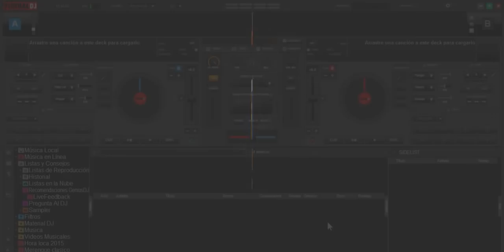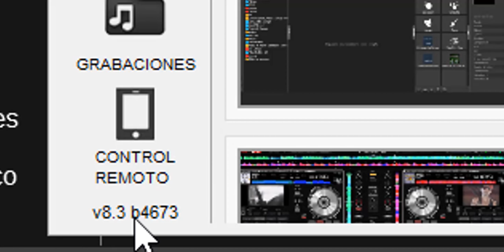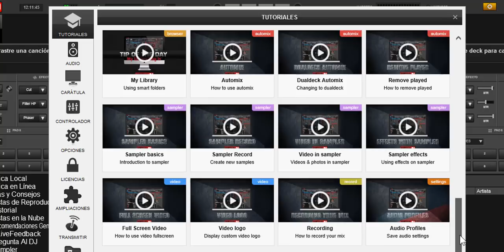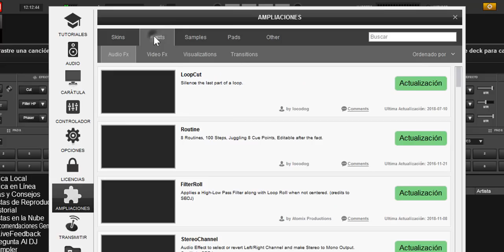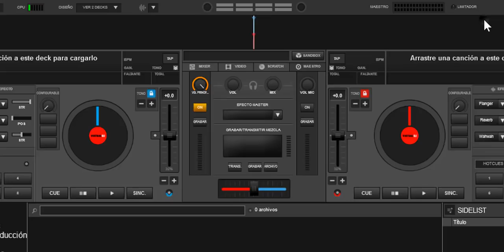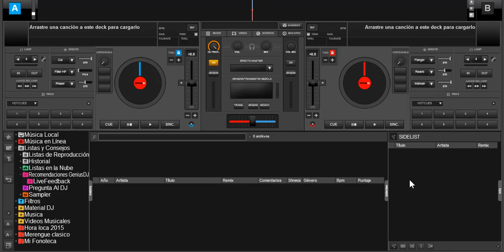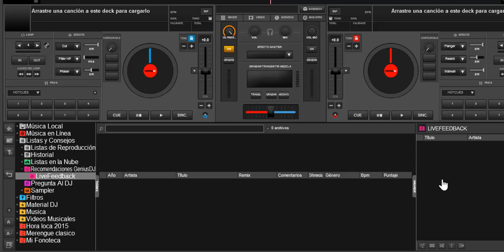Nueva Actualización de Virtual DJ 8 noviembre 2018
recién salido del horno aqui les traigo lo nuevo de virtual dj para que lo conozcan y le saquen el mejor partido